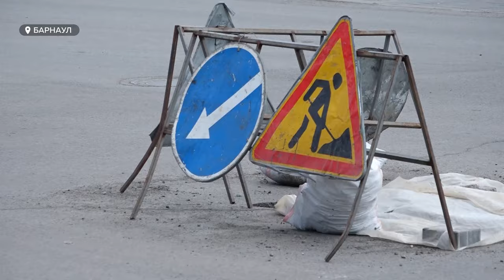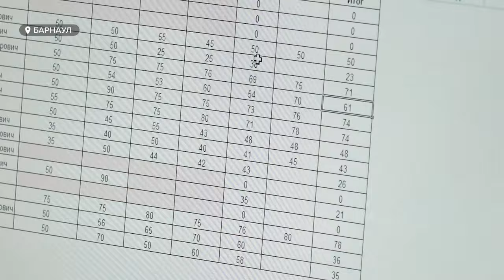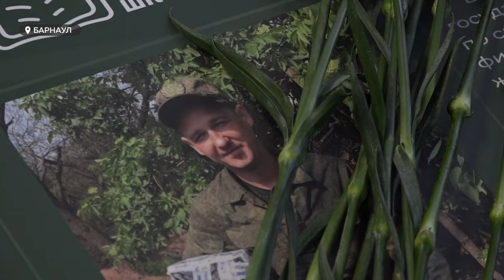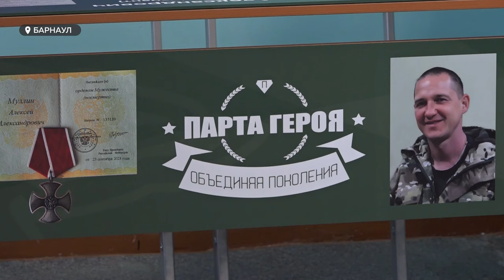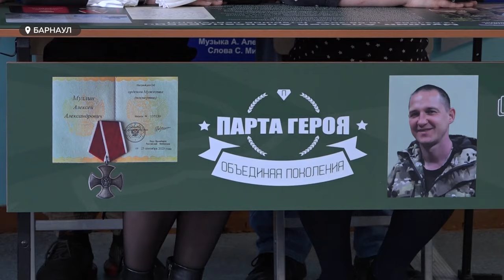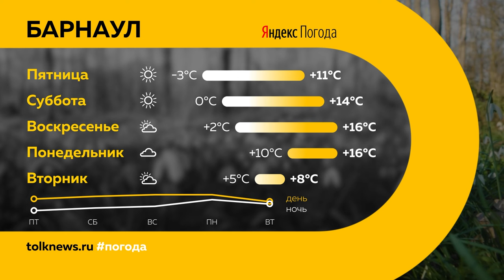"День с Толком". 25.04.2024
Смотрите в выпуске:

00:00 Анонс
00:47 Подорожание хлеба
01:46 Гибель рабочего на стройке
02:21 Самокатчики гоняют по дорогам
03:10 Просевшие люки колодцев
05:50 Агродроны
09:53 Зачетные книжки станут электронными
13:13 Подготовка к полумарафону
16:11 "Парта Героя"
19:20 Лечение в санатории "Барнаульский"
21:01 Летний турсезон стартует с "Цветения маральника"
22:48 Погода